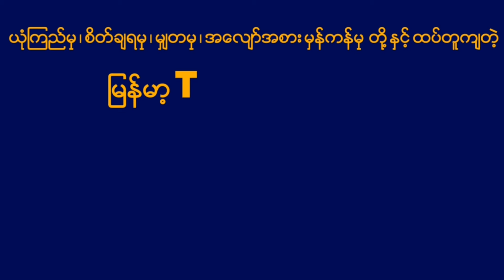လက်စတာ ကွင်းလယ်ဗိုလ်ချုပ်ကို Hijack လုပ်ဖို့ ချဲလ်ဆီး ဆောင်ရွက်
✅ဝါသနာ အရလား😉
✅အပျင်းပြေဂိမ်းလေးတွေ ကစားချင်တာလား. 🤗
ဒါဆိုရင်တော့ စိတ်ကြိုက်ကစားပြီး အနိုင်ငွေတွေ ထုတ်ယူနိုင်တဲ့ 111onlines Website ကြီးကနေဖိတ်ခေါ်ပါရစေရှင့်...🥰🥰🥰
ဝါသနာတူသော လူကြီးမင်းများအား အကောင့်သစ်ဖွင့်ရုံနဲ့  မန်ဘာသစ်ဘောနပ် (150%)အထိပေးနေပြီဆိုတော့ အောက်ကလင့်လေးတွေမှာ အမြန်လေးဆက်သွယ်ပြီး ရယူလိုက်တော့နော်.

👉မန်ဘာသစ် (welcome bonus)- 150% bonus
👉Daily slot 20%/30%
👉Sport Bonus 10%

👉သွင်းငွေ (၃)ကြိမ်ပြည့်တိုင်း ဘောနပ်ရမယ့် 3 Time Deposit Bonus အပြင်.
ဘောနပ်အစီအစဉ်ပေါင်းများစွာရှိသေးတာမလို့ လူကြီးမင်းတို့ အကြိုက်တွေ့စေမှာပါရှင့်!🤩